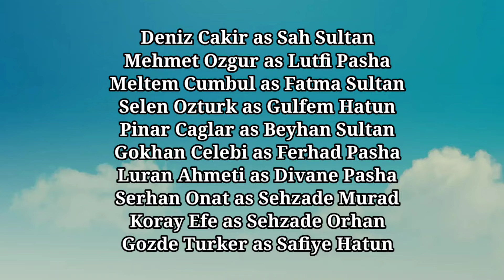BIODATA LENGKAP PEMAIN ABAD KEJAYAAN ANTV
profil lengkap pemain abad kejayaan antv

drama Turki abad kejayaan antv
pemeran abad kejayaan antv
magnificent century
muhteşem yüzyıl izle